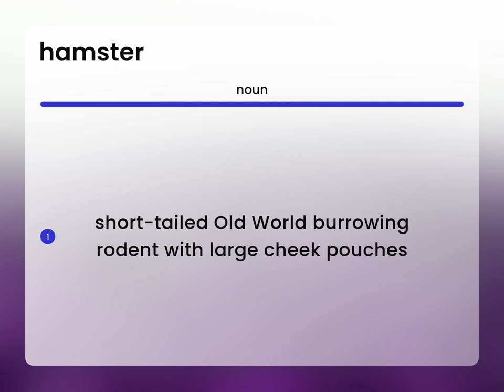Hamster | what is HAMSTER meaning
Meaning of HAMSTER

Susan Miller (2023, May 28.) Hamster in the dictionary